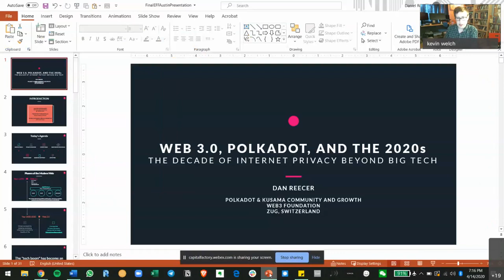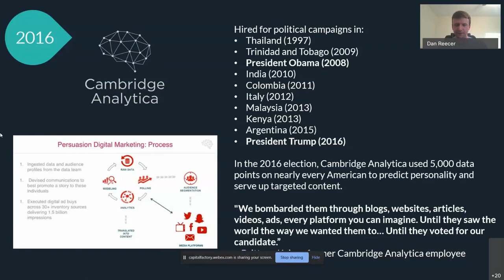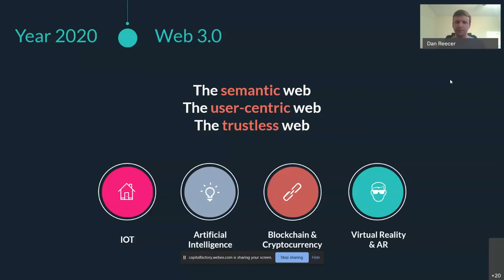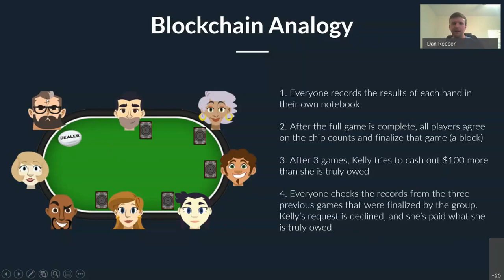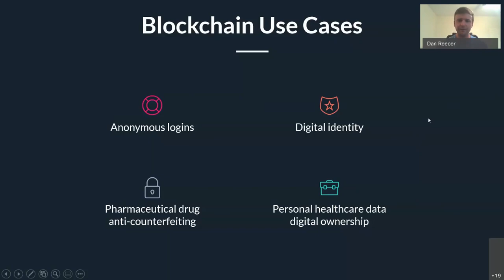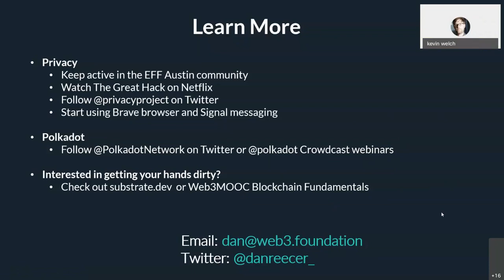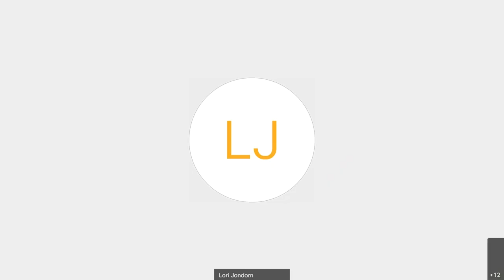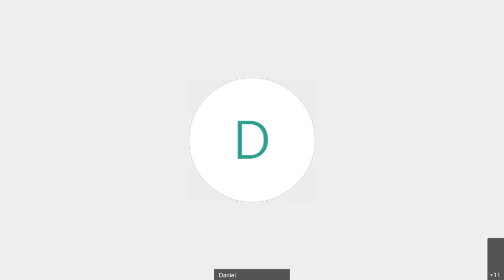Web 3.0, Polkadot, and the 2020s: The Decade of Internet Privacy Beyond Big Tech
Our speaker this month is Dan Reecer. Dan is the Community & Growth Manager for Polkadot, a next-generation blockchain network founded by the former co-founder and CTO of Ethereum, Gavin Wood. Polkadot will begin its phased launch process in Q2 2020, aiming to solve many of the current issues hindering blockchains from adoption at a global scale, including connection between blockchains, scalability, and rapid upgradability. Dan graduated with a bachelor and master degree from Indiana University's Kelley School of Business in Information Systems and International Business. He has had a marketing and operations-focused career, with four years at Eli Lilly & Company working in pharmaceutical brand marketing in Oncology, Immunology, and Alzheimer's. He transitioned his career to blockchain out of curiosity for the technology's potential, which led him to Austin for his first job with another blockchain project called Wanchain. He led Marketing and Business Development globally for this organization, before opting to join Polkadot's historic launch under the Web3 Foundation based in Zug, Switzerland. Dan lives in Austin, is an avid traveler, and is a competitive tennis player.

Dan will discussing Web 3.0 with us. The "tech boom" became the "advertising boom" in the 2010s and our online privacy has been sacrificed in the process. Web 3.0 is the movement and next phase of the internet where control, privacy, and power will be restored back to the individual and away from Big Tech.

A critical building block in the new web is Polkadot Network, which will begin its launch process in early 2020. Polkadot was founded in Zug, Switzerland in 2016 by Gavin Wood, the co-founder and CTO of Ethereum and creator of the Solidity programming language. Following the significant launches of Bitcoin and Ethereum, Polkadot now aims to solve many of the issues that have so far held back implementation of blockchain technology on a massive scale, most notably connection between blockchains, scalability, plug-and-play network security for new blockchains, and developer experience.

Dan Reecer will be discussing what Web 3.0 is, why it's important, how you can participate and contribute, and the role the upcoming launch of Polkadot will play. He will also briefly discuss Polkadot's live experimental network, Kusama, and Substrate, a software development kit for building bespoke blockchains that can be standalone or easily plug into Polkadot's network. This Meetup will be mostly non-technical, and Polkadot will be hosting a follow-up online Meetup for those interested in diving deeper into technical questions.